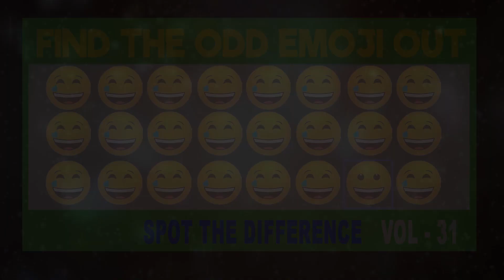How Good Are Your Eyes #31 |Find The Odd Emoji Out | Spot The Difference Emoji